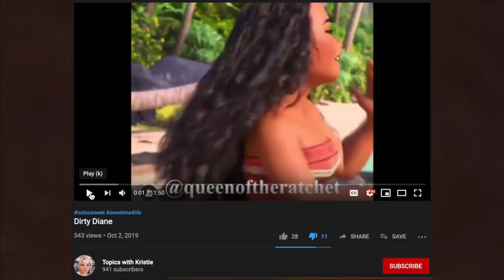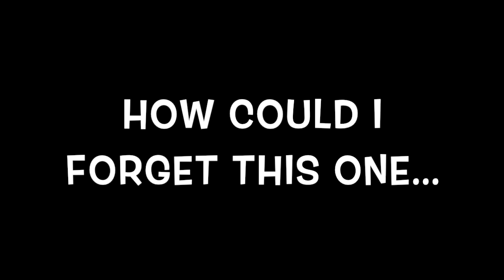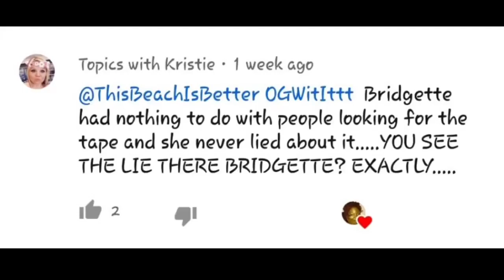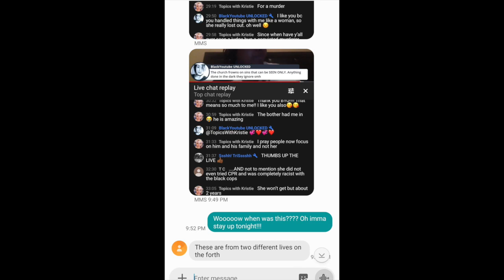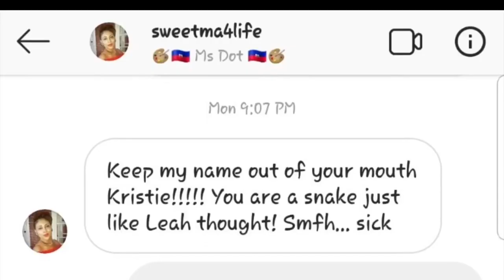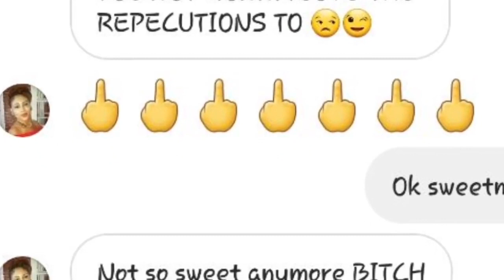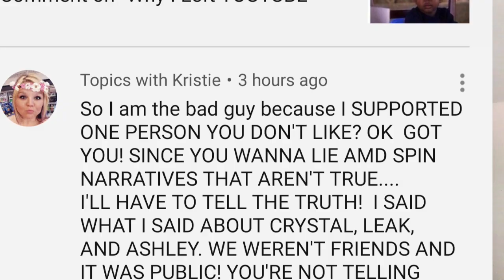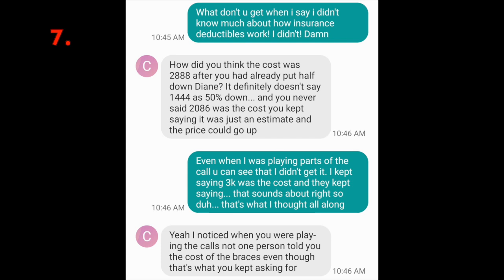Culture Vulture|K.O.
You were warned but for some reason keep poking at me!!! This is in response to the defamatory video that this VULTURE posted about me in retaliation to a video I made where i NEVER EXPOSED HER IDENTITY!